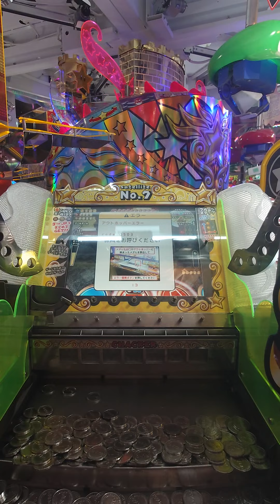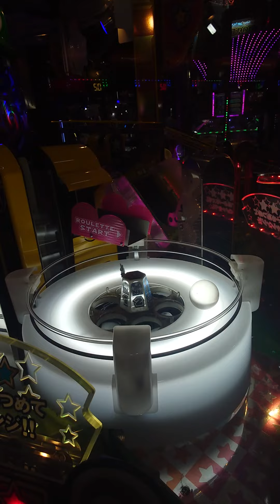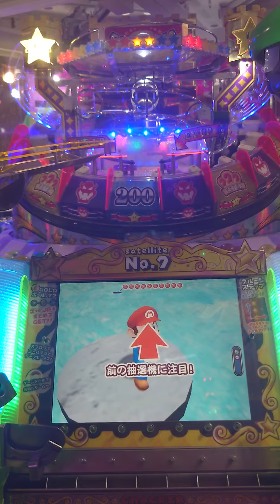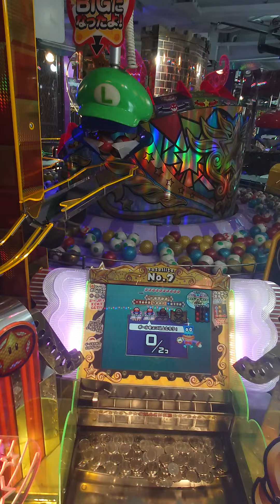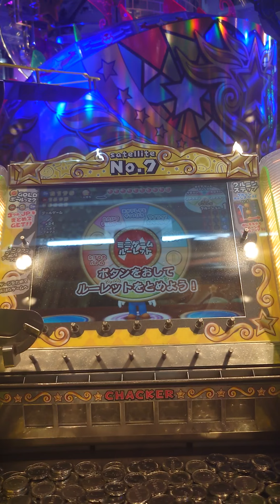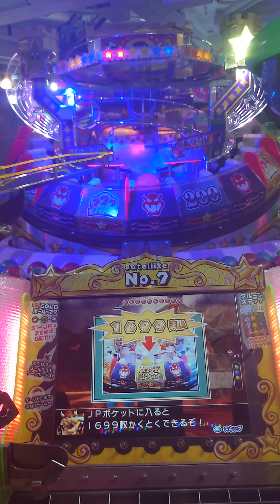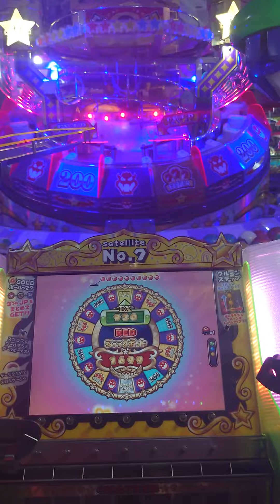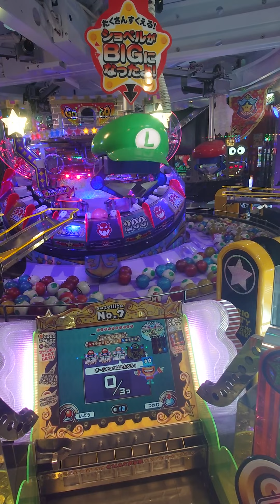マリコロ4(コロコロキャッチャー2)プレイ-52